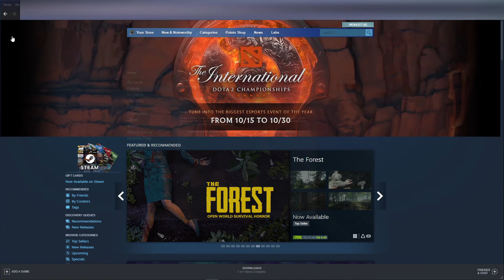How To Share Steam Library With Friends On Different Computers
In this video I will show you how to share steam library with friends on different computers.

I hope I have helped you with the video!